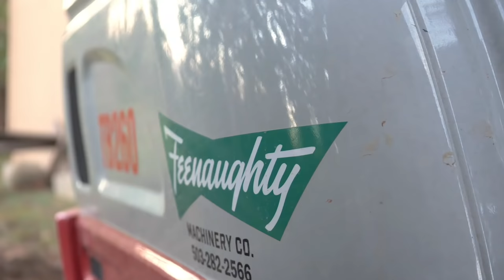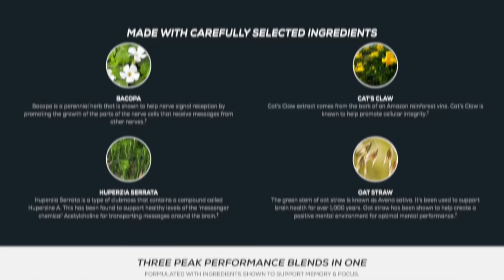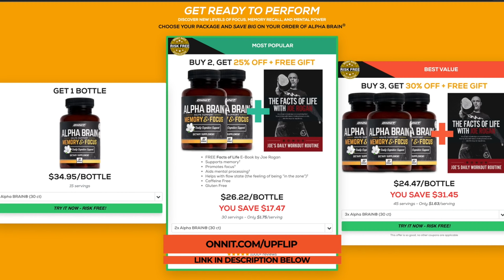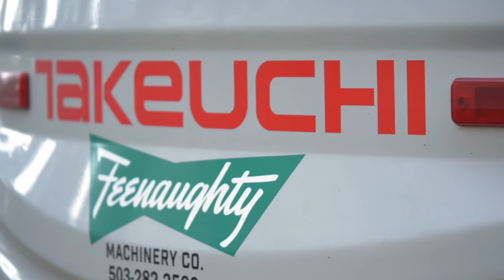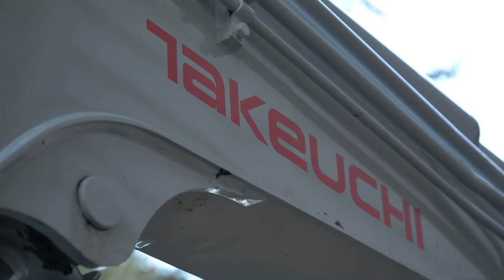19 Year-Old Starts a $125K/Year Construction Business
Are you wondering how to start a construction business—and how much you can make with it once you’re up and running?

Avanni Petras started Petras Homes in April of 2020 and it’s already grown enough he’s been able to upgrade his equipment. We’ll get his tips and secrets in today’s interview.

Avanni Petras didn’t plan for a career as a contractor. He got a part-time job installing concrete foundations while studying nursing in college, and saw it was a profitable industry with a lot of demand. By April 2020, he’d earned his contractor’s license and financed an excavator, and his construction business has been growing since.

Today, we’ll get the inside scoop from Avanni on how to start a construction company from scratch. He’ll share how much it cost to get up and running, what equipment and skills you need to succeed in construction, and how he advertised and marketed to grow his brand identity and bring in his first customers.

We’ll also hear what licensing is required for a construction business and how aspiring entrepreneurs can get the right training, not just to get the license, but to excel in your work after you have it.

Starting a construction business is just the first step. Avanni sees his business as a seed he’s planted, one that needs to be nourished to bear fruit. We’ll find out how he set his company up for consistent growth and what goals he has for the coming business year.

Resources:
- Start or Grow Your Business with UpFlip Academy
- Find Out More About Avanni's Construction Business

Timestamps:
0:00 Intro
0:48 Meeting the Owner
1:39 Utilizing Your Budget
2:44 Where To Find The Perfect Equipment
3:28 Tips For Invoicing Customers
6:13 How To Grow Your Revenue in ANY Business
7:44 Avoid These Mistakes When Starting Out
8:35 Tips on Becoming a Contractor
9:30 These Services Will Make You The Most Profit
11:16 Necessary Expenses You Need For Your Business
12:08 The Key To Keeping Customers Coming Back
13:29 How To Have High-Profit Margins
14:12 Tips on Running a Business without Employees
15:32 The Key To Advertising
16:45 This is Crucial To Get Into The Excavation Business
18:09 How To Grow Your Business During Slow Seasons
19:11 Don’t Give Up If You Struggle With This
21:06 Finding A Brand Identity
22:37 BLITZ time!
24:37 Don’t Get Stressed, Do This Instead
25:12 The Average Day in a Business Owner’s Life
26:19 Why You Should Always Think About The Future
29:16 How To Be Successful TODAY